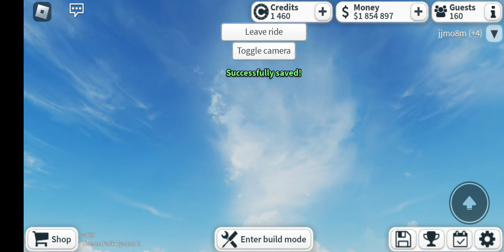My theme park tycoon 2 wooden coaster! (more coming soon)